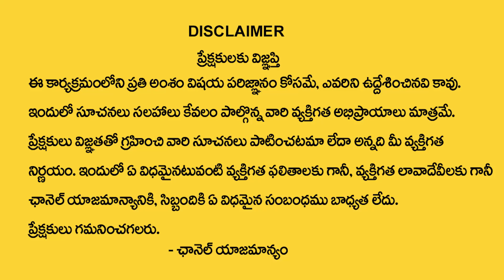Punarvasu Nakshatra (Mithuna - Karkataka Rasi) Characteristics | Gemini - Cancer Sign | Sumantv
Watch ►Punarvasu Nakshatra (Mithuna - Karkataka Rasi) Characteristics | Gemini - Cancer Sign | Sumantv